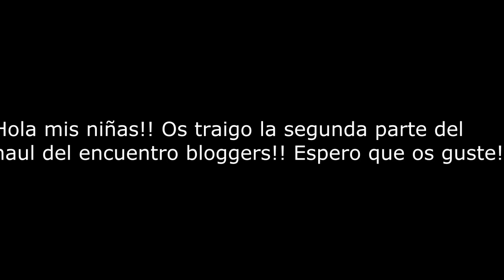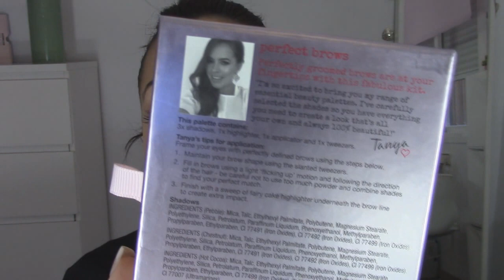HAUL Primor, Belletica, Avon, Krous/ Segunda parte blogger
En el video de hoy os traigo la segunda parte del encuentro blogger que se celebró en Málaga. En este Haul os traigo productos de Primor, Belletica, Avon, Krous, etc... Espero que os guste el video y os sirva de ayuda.